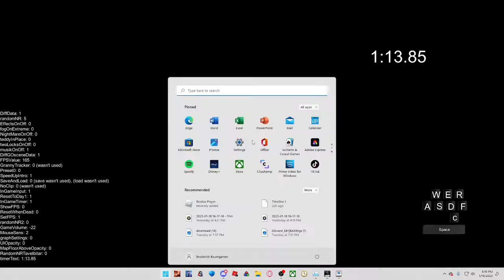PB AFTER 5 MONTHS